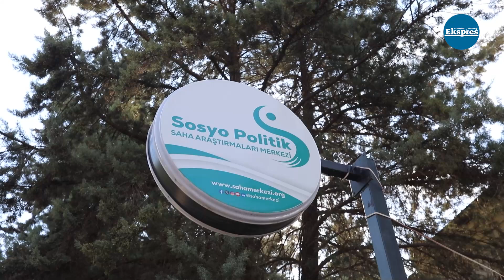Saha Araştırmaları: Sokak, yeni sürece temkinli | Ekspres Haber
Sosyopolitik Saha Araştırmaları Merkezi Koordinatörü Yüksel Genç, yeni sürecin sokakta nasıl karşılandığını Güneydoğu Ekspres’e değerlendirdi.